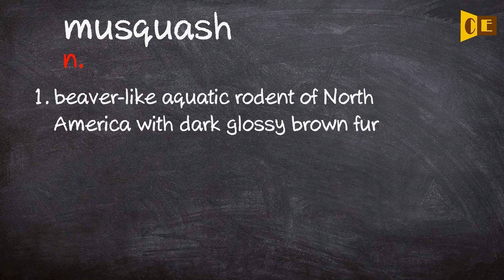Musquash Pronunciation, Paraphrase, Listen & Practice